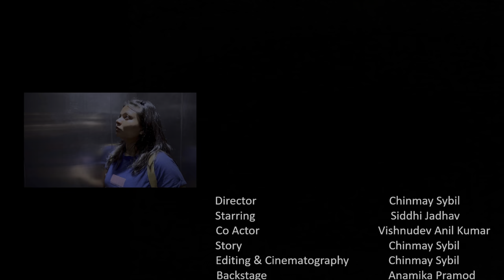Something Happened | Short Horror Film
“Something Happened”

That wasn't just a. 𝘋𝘳𝘦𝘢𝘮

𝘈 𝘴𝘮𝘢𝘭𝘭 𝘴𝘵𝘦𝘱 𝘵𝘰𝘸𝘢𝘳𝘥𝘴 𝘵𝘩𝘦 𝘣𝘪𝘨 𝘧𝘳𝘢𝘮𝘦 𝘰𝘧 𝘭𝘦𝘯𝘴𝘦𝘴

Director          Chinmay Sybil
Starring          Siddhi Jadhav
Actor               Vishnudev Anil Kumar
Story               Chinmay Sybil
Editing & Cinematography           Chinmay Sybil
Backstage     Anamika Pramod, Shreyash Sable, Shreya  Vedhpathak , Chinmay Baviskar